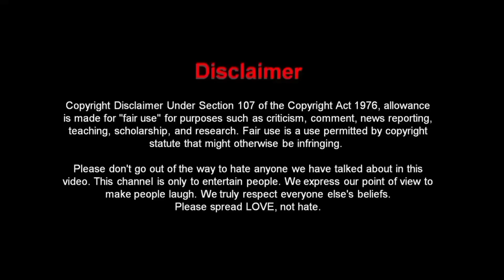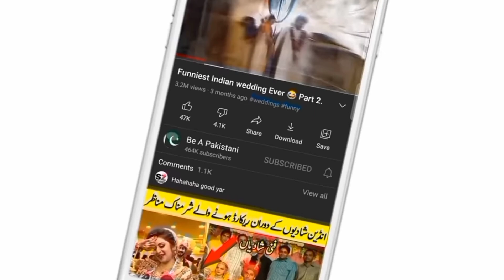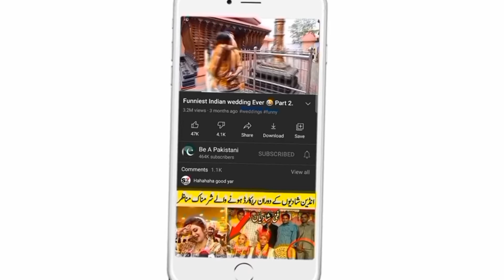Funny Pakistani Politicians Part 45.Be a Pakistani.